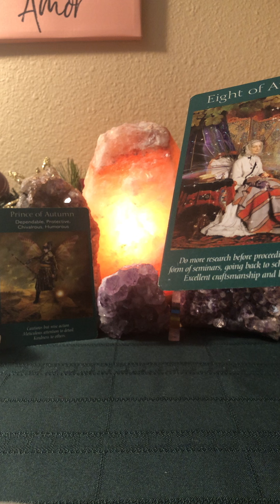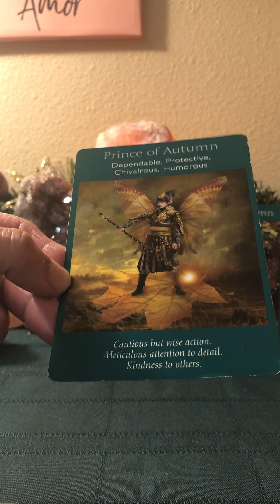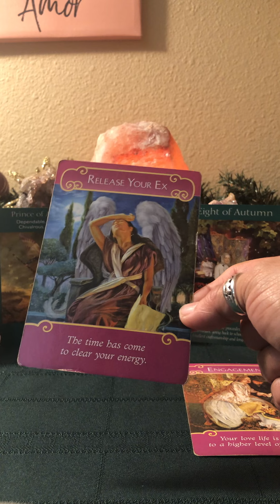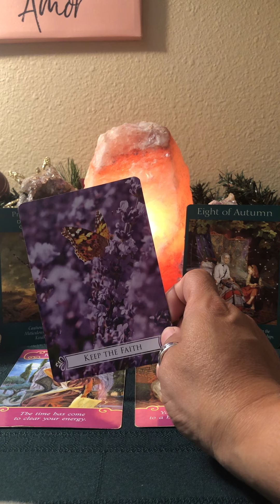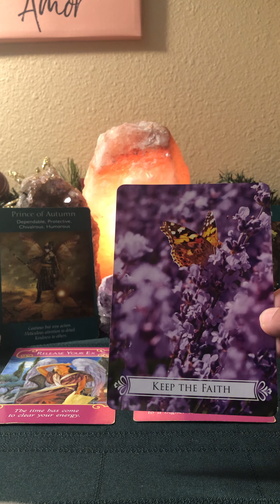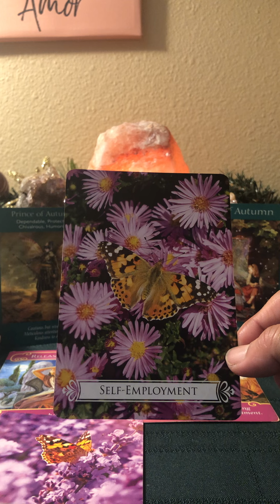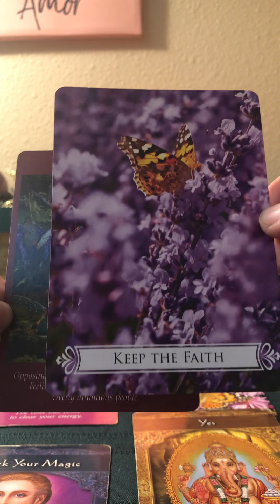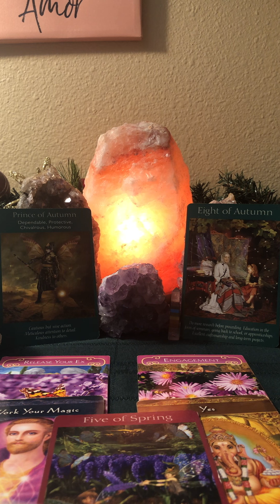SAGITTARIUS - CAUTION DON'T SIGN THE DOCUMENTS WITHOUT CLARITY!!!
We are TWIN FLAMES in UNION guiding others on the Twin Flame / Ascension Path.
PAVING THE WAY ONE SHIFT AT A TIME...
SHOWING THE WORLD WE ARE ALL ONE...

SAGITTARIUS - TIMELESS TAROT 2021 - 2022 General Tarot Reading (Twin Flame / Soulmate) - SAGITTARIUS - This is a general tarot reading. Take it as it resonates, if it doesn't resonate then leave it for others. Tarot readings are timeless and fluid.
This is a general love reading. Being twin flames in union we channel different collectives of twin flames, divine partners and soulmates.